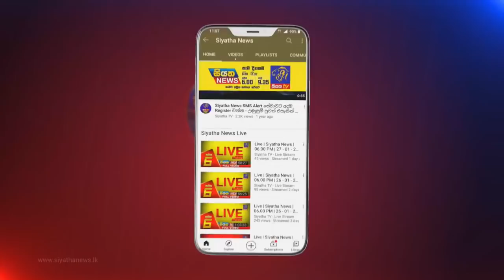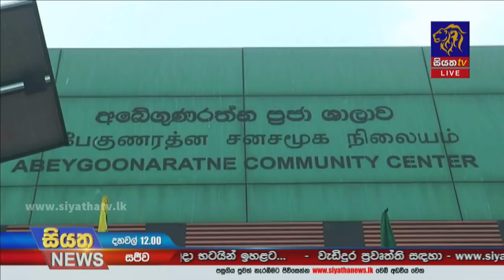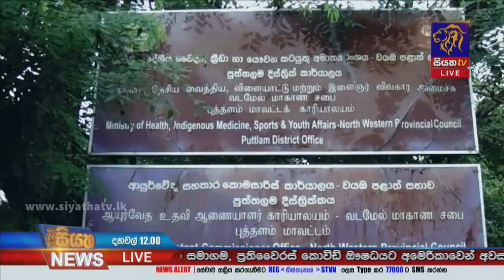Siyatha News | 12.00 PM | 17 - 11 - 2021